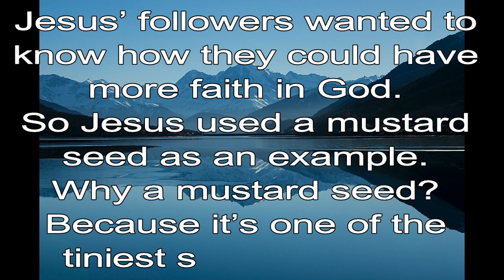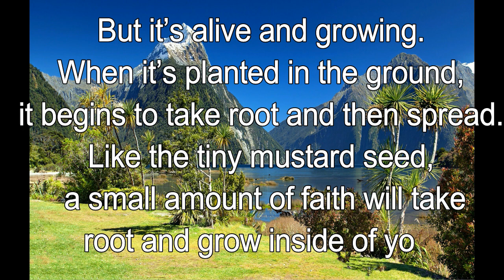365 CHRISTIAN MEDITATION 💙 BIBLE DEVOTION | AUGUST 10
Christian Meditation 💙 Luke 17:6 NLT
If you had faith even as small as a mustard seed…